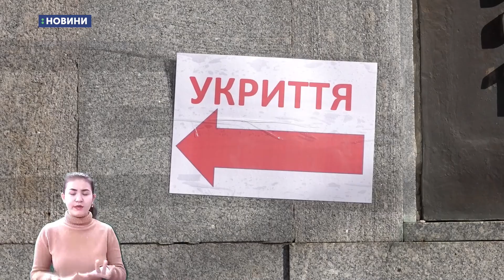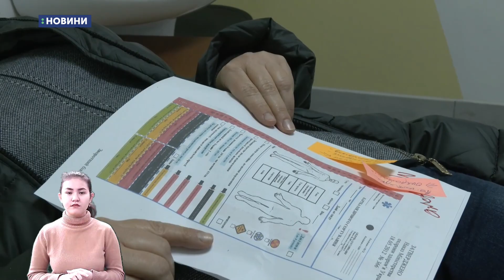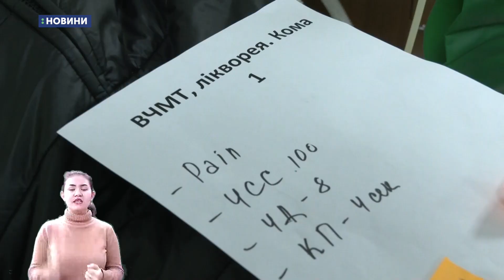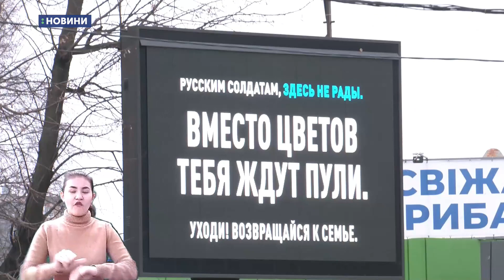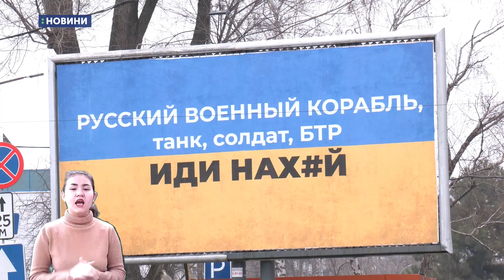02.03.2022. Новини. 19:00